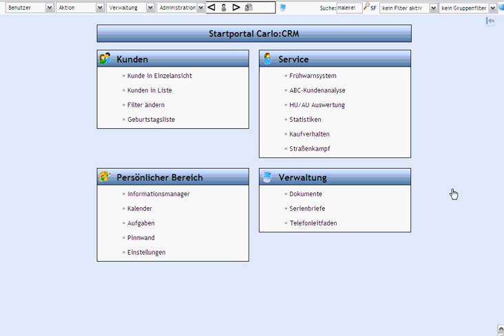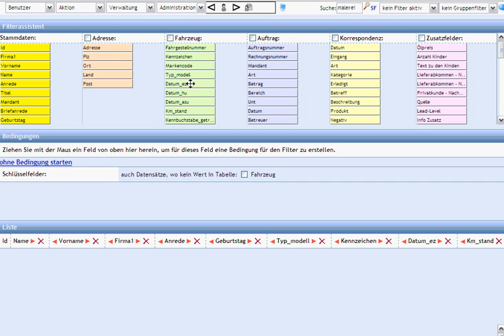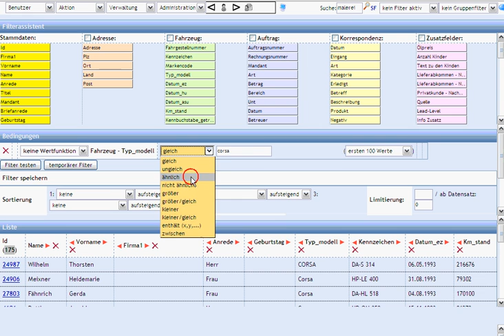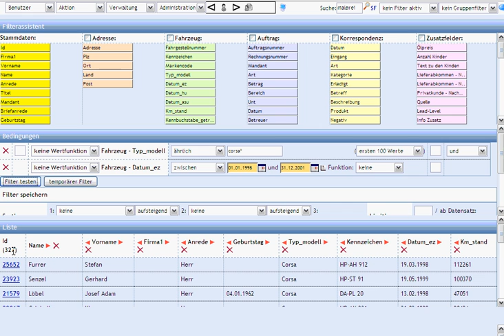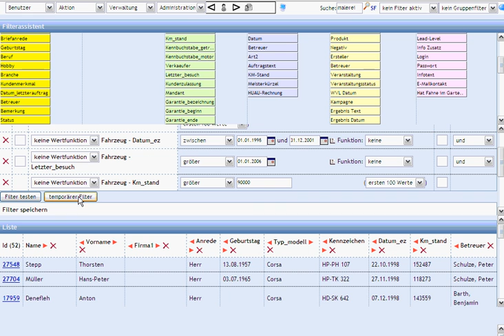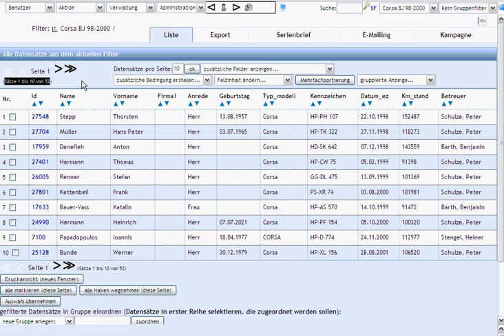Filtererstellung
Drag&Drop Filtererstellung